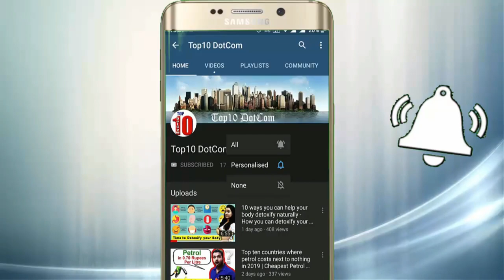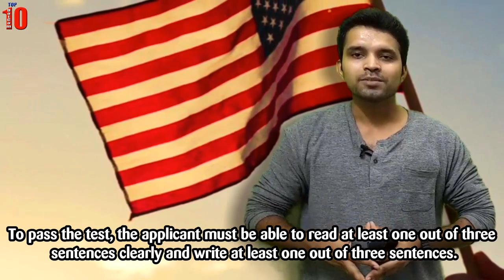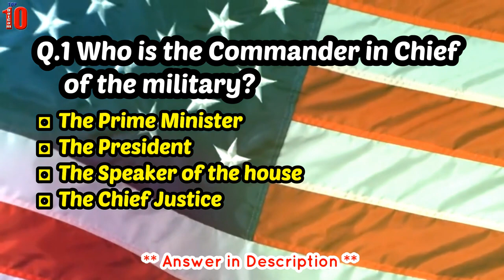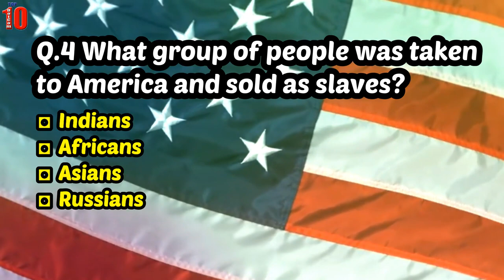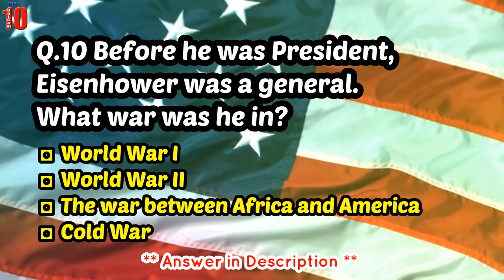Can You Pass This US Citizenship Test? | Top 10 Sample Civics Question you may be asked!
If you want to become a US citizen, you must pass a US citizenship test (naturalization test) which consists of an English exam and the civics exam. In this video we are going to show you sample of the questions you may be asked.
Title:
Can You Pass This US Citizenship Test? | Top 10 Sample Question you may be asked!

Answer of the Question asked in the video:
Q.1 Who is the Commander in Chief of the military?
 *The Prime Minister
*The President
*The Speaker of the house
*The Chief Justice
Correct answer: The President

Q.2 How many justices are on the Supreme Court?

*6
*9
*12
*15
Correct answer: 9

Q.3 What do we show loyalty to when we say the Pledge of Allegiance?

*The United Nations and the Flag
*The President and the Oval Office
*Freedom and Liberty
*The US Military
Correct answer: The United Nations and the Flag

Q.4 What group of people was taken to America and sold as slaves?

*Indians
*Africans
*Asians
*Russians
Correct answer: Africans

Q.5 Who wrote the Declaration of Independence?

*James Madison
*John Jay
*Thomas Jefferson
*Alexander Hamilton
Correct answer: Thomas Jefferson

Q.6 What territory did the United States buy from France in 1803?

*New Jersey
*New Mexico
*Louisiana
*Mississippi
Correct answer: Louisiana

Q.7 What ocean is on the East Coast of the United States?

*Atlantic Ocean
*Pacific Ocean
*American Ocean
*Indian Ocean
Correct answer: Atlantic Ocean

Q.8 What is the capital of the United States?

*New York
*Michigan
*Washington DC
*Texas
Correct answer: Washington DC

Q.9 When do we celebrate Independence Day?

*January 15th
*April 9th
*July 4th
*November 10th
Correct answer: July 4th

Q.10 Before he was President, Eisenhower was a general. What war was he in?

*The war between Africa and America
*Cold War
Correct answer: World War II